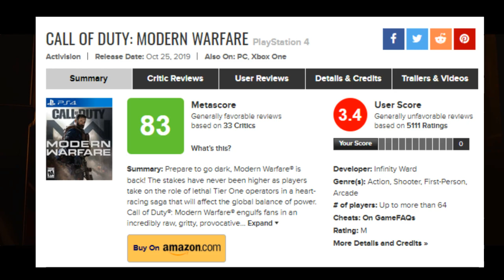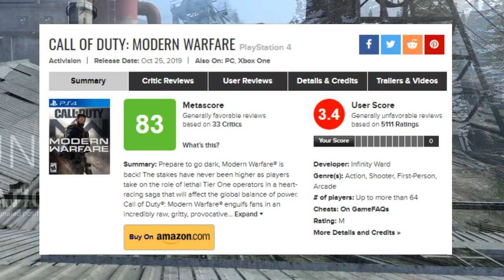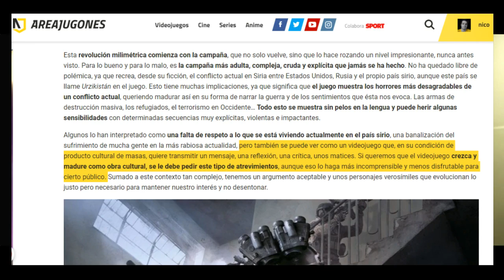¡Rusia EXPLOTA contra Modern Warfare! POLÉMICA por la campaña del videojuego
Explicamos sin spoilers qué temas sensibles se tratan y si el juego hace un buen tratamiento de dichas polémicas.